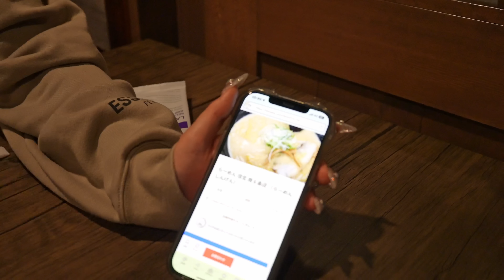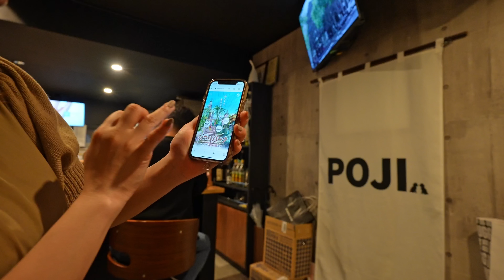Met Japanese Girls Randomly Yet together Full Fun All Night 2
►►► My equipment's ►►►

►IMPORTANT Note  !